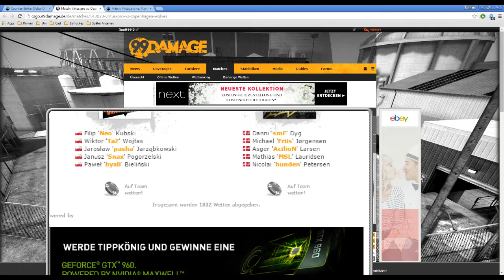mousesports vs. CPH Wolves | ESEA Season 18 | (de_mirage)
Neun Teams in der europäischen und nordamerikanischen Division spielen derzeit in der Ligaphase um den Einzug in die Finals, welche vom 17.-19. April 2015 in Dallas stattfinden. Dort spielen die Teams anschließend um ein Preisgeld in Höhe von 47.500 USD (umgerechnet ca. 41.480 EUR).